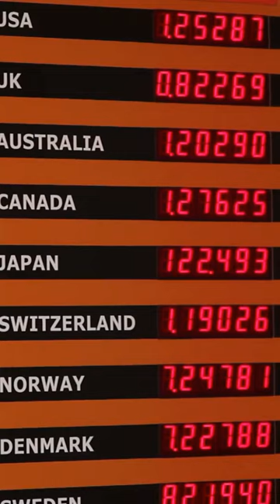Jamaica Travel Tips: What Your Guidebook WON'T Tell You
Planning a trip to Jamaica in 2024? Watch this video to discover the essential things I wish I knew before traveling to this stunning Caribbean destination! From hidden gems to common travel mistakes, I’ll share insider tips to help you avoid any surprises and make your vacation stress-free. Learn about the best places to stay, safety tips, local customs, and must-visit attractions. Whether you’re a first-time visitor or a seasoned traveler, these travel hacks will ensure you get the most out of your Jamaican adventure!

In this video, I cover:

 • The best time to visit Jamaica in 2024
 • How to avoid tourist traps
 • Budget-friendly travel tips
 • Safety and security advice
 • Must-try Jamaican food and experiences

Jamaica is a paradise of beautiful beaches, vibrant culture, and unforgettable adventures. Don’t miss out on the things I wish I had known earlier to make your 2024 trip absolutely perfect!